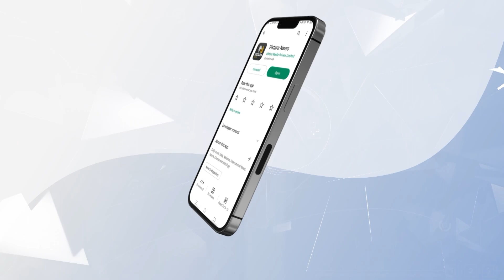ಸರ್ವಪಕ್ಷ ಸಭೆಯಲ್ಲಿ ಕಾವೇರಿ ನೀರು ಬಿಡದಿರಲು ನಿರ್ಧಾರ | Siddaramaiah said Cauvery water will not Released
ಸರ್ವಪಕ್ಷ ಸಭೆಯಲ್ಲಿ ಕಾವೇರಿ ನೀರು ಬಿಡದಿರಲು ನಿರ್ಧಾರ | Siddaramaiah said  Cauvery water will not Released Tamil Nadu | Vistara News